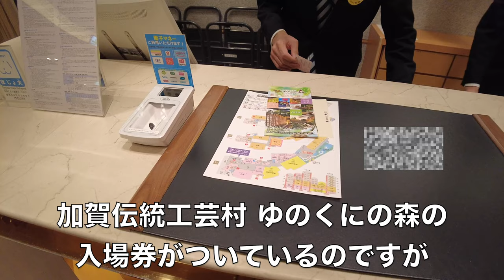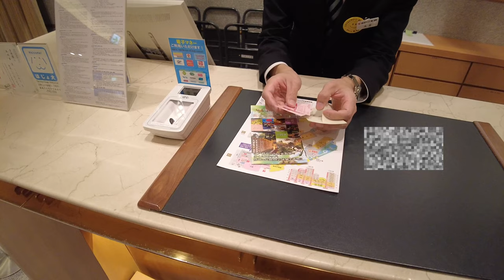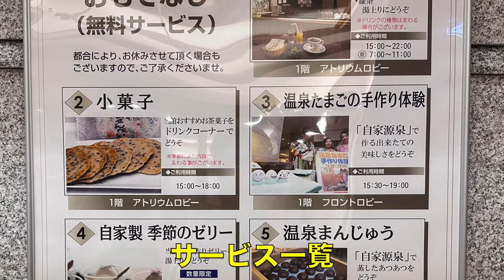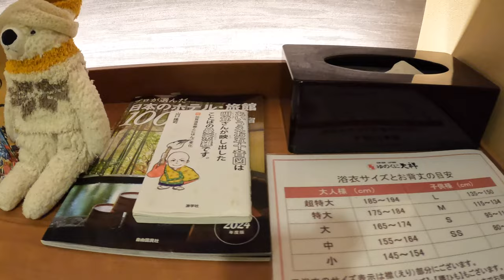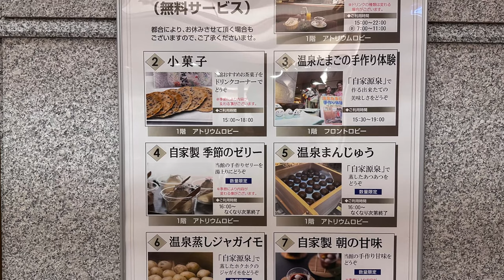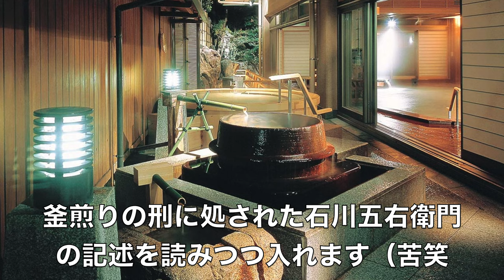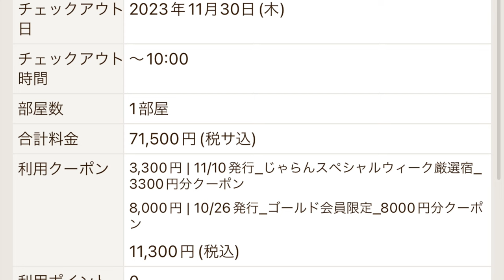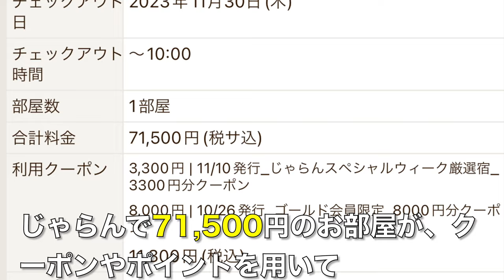【石川県 山代温泉 ゆのくに天祥】露天風呂付き客室 最上階に宿泊！夕食はカニ懐石でお腹いっぱい！白雲の館 プレミアムセミスイート！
石川県 山代温泉 ゆのくに天祥に宿泊しました。
お部屋は白雲の館 最上階。プレミアムセミスイートです。
露天風呂付き客室なので、お部屋でゆったり過ごしたい方におすすめです。
大浴場も3種類利用可能。
山代温泉に入ると芯から温かくなりお肌もツルツルになりました。
美肌効果があるそうです😆
カニの懐石料理も美味しくてお腹いっぱいになります。
また泊まりに行きたいです〜♪

●楽曲
MusMus

●効果音
効果音ラボ